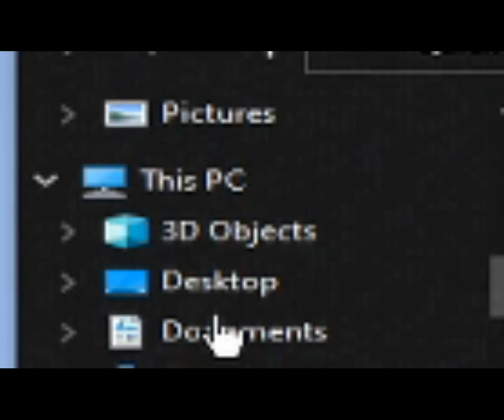the annoying virus prank.exe (read desc)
Inspired by modables